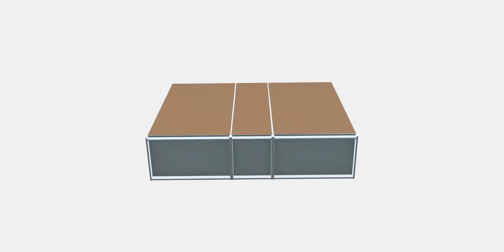PAX - FORSAND Wardrobe 1 | Shop | Store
PAX - FORSAND Wardrobe 1 includes preloaded PBR materials, ensuring realistic textures without requiring additional renderers or plugins.